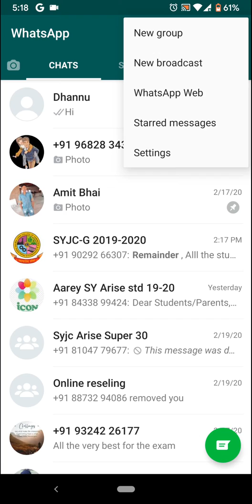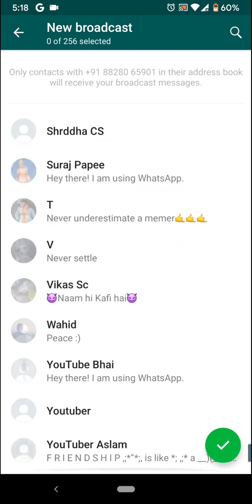WhatsApp Hidden Most Secret Tricks and Settings | Tips and Tricks | Hindi|Android | 2020